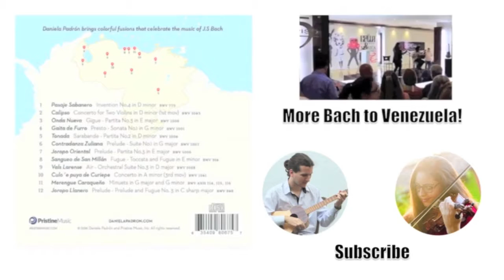Merengue Caraqueño, Minuets in G major & G minor BWV ANH 114, 115, 116 [Bach to Venezuela]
Presentación en el Piso 5 del Centro Comercial Paseo el Hatillo, como parte de la gira de medios de Daniela Padrón (violín) en Caracas, Venezuela con su proyecto BACH TO VENEZUELA.

Acompañante durante la gira de medios: Luis Anselmi (Cuatro)